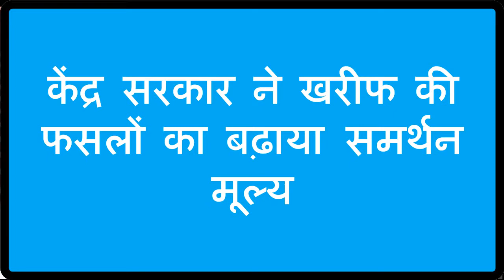केंद्र सरकार लिया बड़ा फैसला - किसानों ने सराहा - अब तक का सबसे बड़ा किसान हित का फैसला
केंद्र सरकार ने खरीफ की फसलों का बढ़ाया समर्थन मूल्य
भाजपा किसान मोर्चा ने किया फैसले का स्वागत।
-भाजपा किसान मोर्चे के जिला अध्यक्ष कवंरजीत सिंह चहल ने बताया किसानों
के हित का फैसला।
-हरियाणा के किसानों को होगा 1500 करोड़ का फायदा-चहल।
-केंद्रीय नेत्र्तव का जताया आभार।
-केवल भाजपा ही है किसान हितैषी -चहल।
-पूर्व सरकारों पर साधा निशाना।
कहा -किसानों को मुआवजे के नाम पर दिए जाते थे 100 -100 रुपए के चैक।